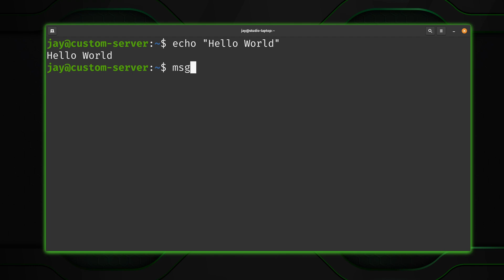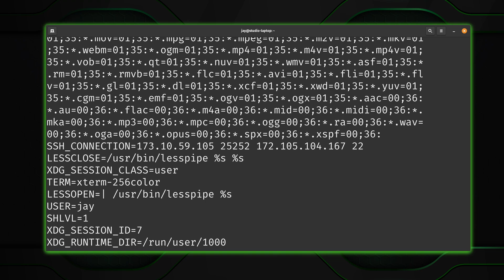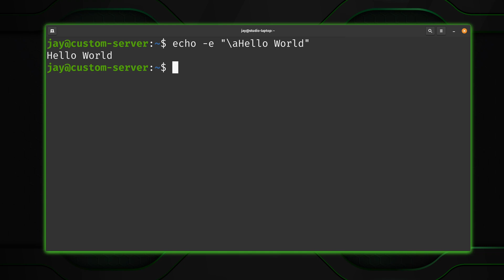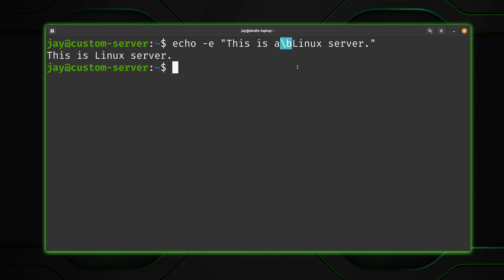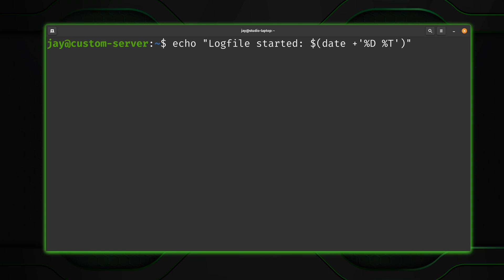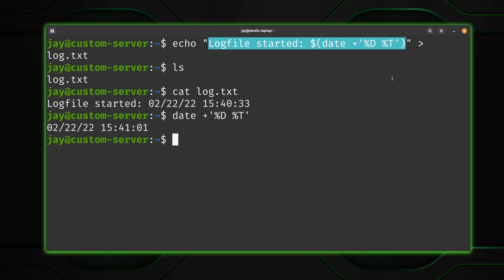Linux Crash Course: The echo Command (Simple, Easy Guide)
In the Linux Crash Course series (formerly known as the "Linux Essentials" series), we'll go over the basics of a Linux command or feature in every episode. This time around, it's all about the echo command. The echo command allows you to print text, but it also allows you to do other things as well, such as printing the contents of variables.

*🕐 Time Codes*
00:00 - Intro
00:31 - Basic usage of the echo command
01:32 - Formatting echo with the -e option
04:25 - Redirecting echo output to a file

Learn Linux TV provides technical content that will hopefully be helpful to you and teach you something new. However, this content is provided without any warranty (expressed or implied). Learn Linux TV is not responsible for any damages that may arise from any use of this content. The person viewing Learn Linux TV's content is expected to follow their best judgement and to make their best decisions while working with any related technology. Always make sure you have written permission before working with any infrastructure. Also, be sure that you're compliant with all company rules, change control procedures, and local laws.